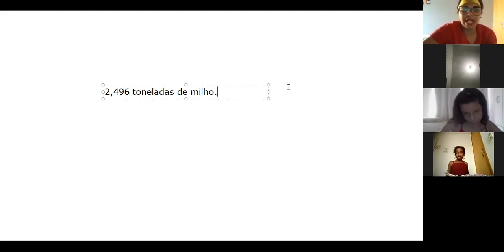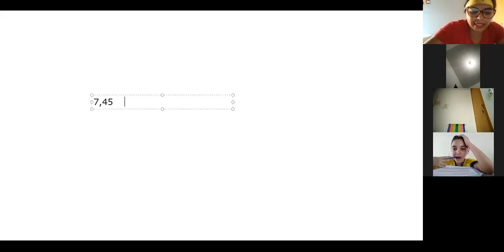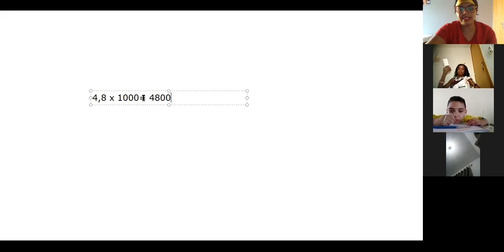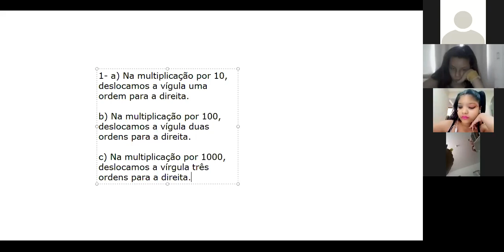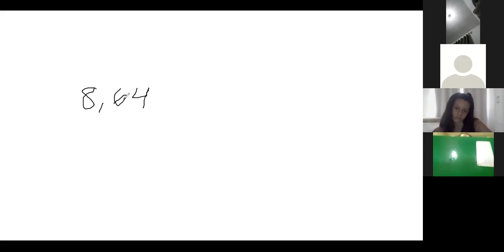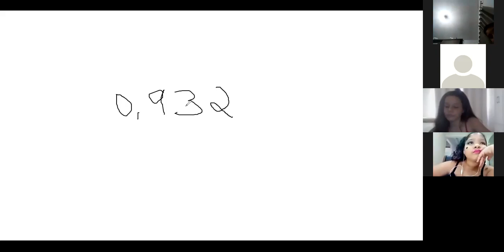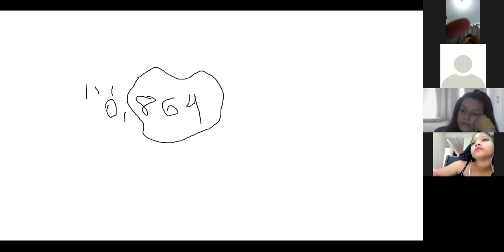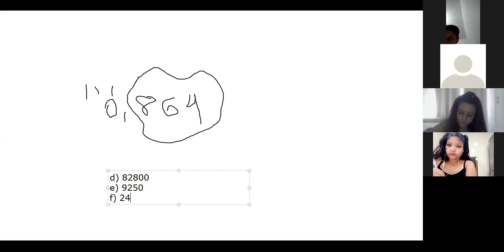Professora Viviane 4º ano Aula no Zoom dia 09/10 2ª aula